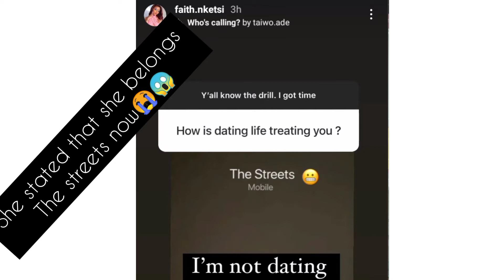Faith Nketsi & her boyfriend Broke up💔